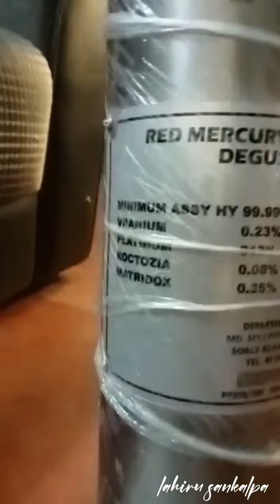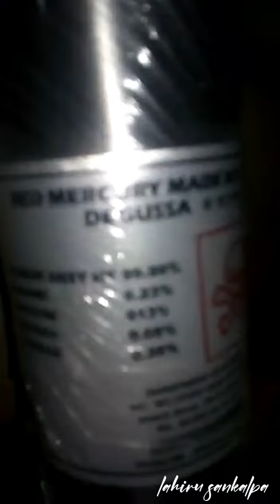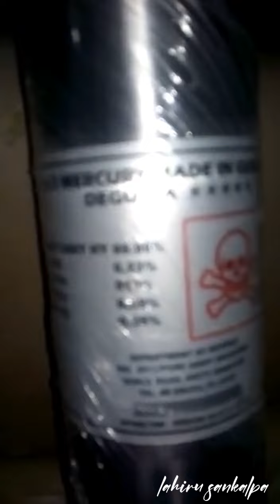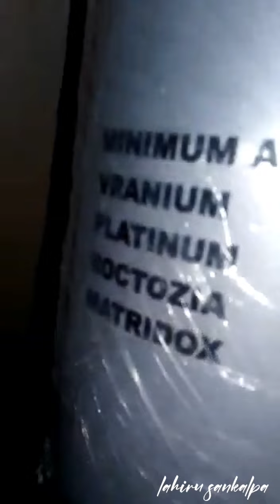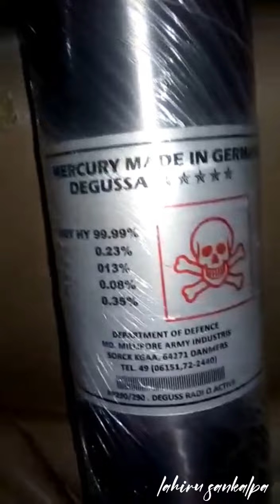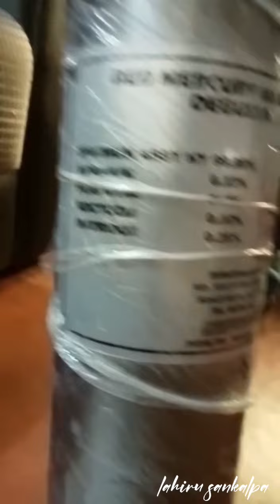redmercury red mercury 36 can liquid mercury originally